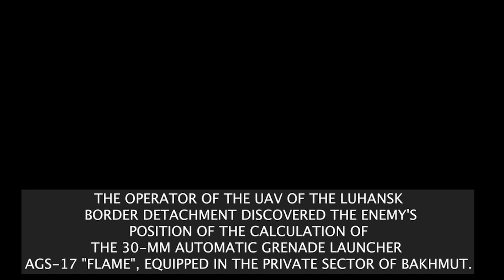Near Bahmut, the Border Guards discovered the Russian grenade launcher and destroyed it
Near Bakhmut, the border guards discovered the grenade launcher of the occupiers - the National Guardsmen destroyed it